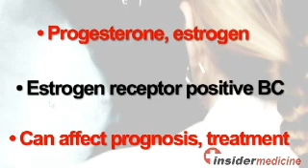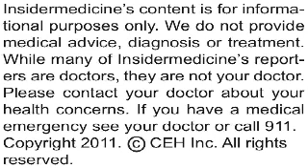Insidermedicine In Depth - May 11, 2011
Drinking several cups of coffee a day is associated with a reduced risk for a particular form of breast cancer, according to research published in Breast Cancer Research.

Here is some information on the link between breast cancer and hormones:

•    Some forms of breast cancer are sensitive to the female hormones progesterone and/or estrogen

•    Breast cancer that is sensitive to estrogen is known as estrogen receptor-positive breast cancer, and breast cancer that is not sensitive to this hormone is known as estrogen-receptor negative

•    The sensitivity of a cancer to hormones can affect both the prognosis and the types of treatments that are likely to be effective

Researchers from the Karolinska Institute compared the coffee consumption and other lifestyle factors between nearly 3,000 women with breast cancer and about as many women without the condition who were approximately the same age.

Overall, coffee drinkers had a lower incidence of breast cancer than those who rarely drank coffee. Several other factors were also linked with breast cancer risk, including age at menopause, exercise habits, weight, education, and family history of breast cancer. After taking these factors into account, drinking more than five cups of coffee a day reduced the risk of breast cancer by more than half, but only estrogen-receptor negative breast cancer.

Today's research helps clarify the relationship between coffee consumption and breast cancer risk. So far, studies looking at this association have been conflicting, possibly because different types of coffee and modes of preparation have been evaluated.